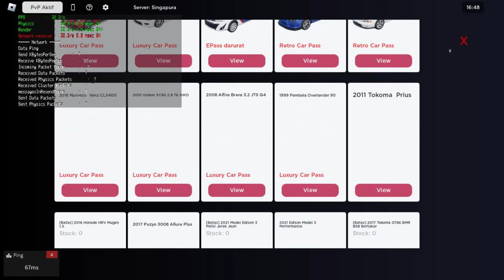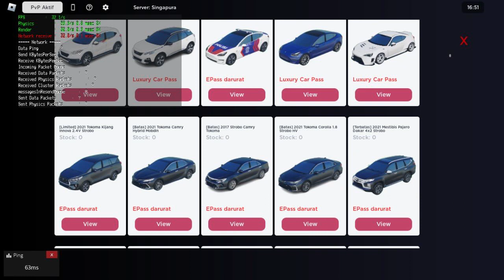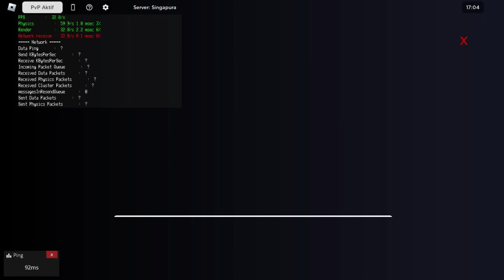Roblox Car Driving Indonesia Tanpa Gamepass Apakah Masih Layak?